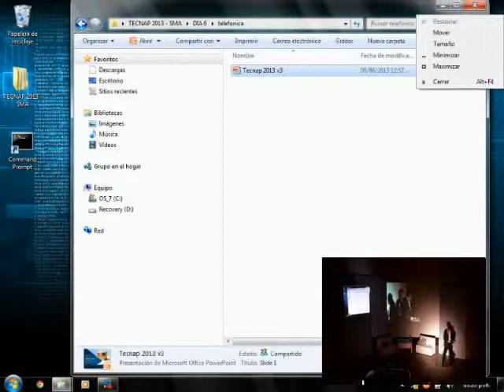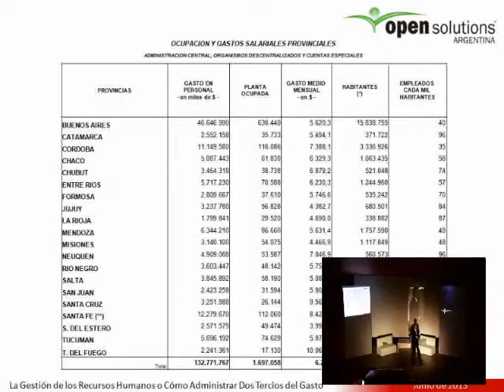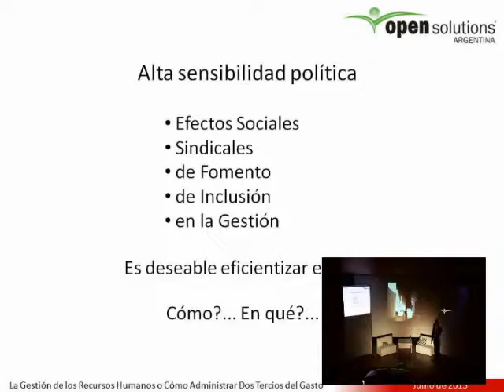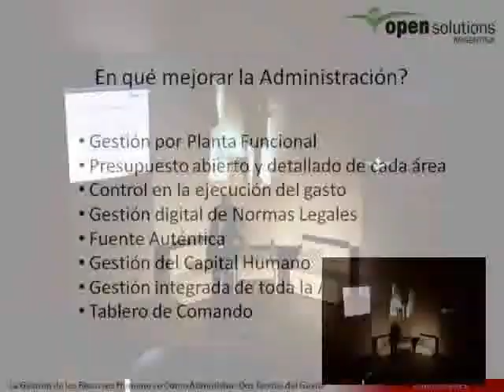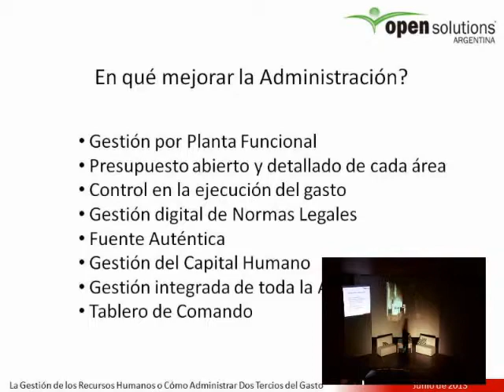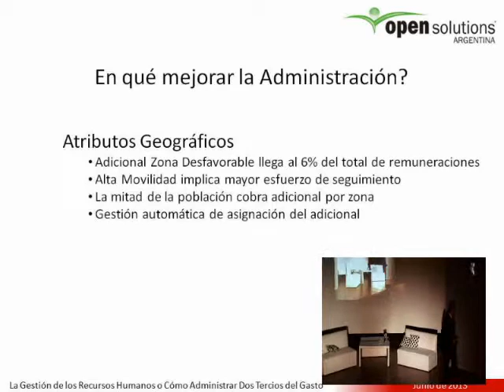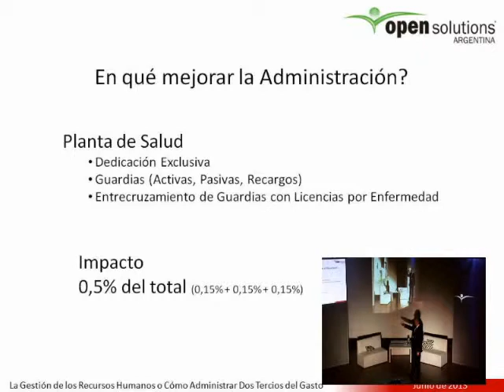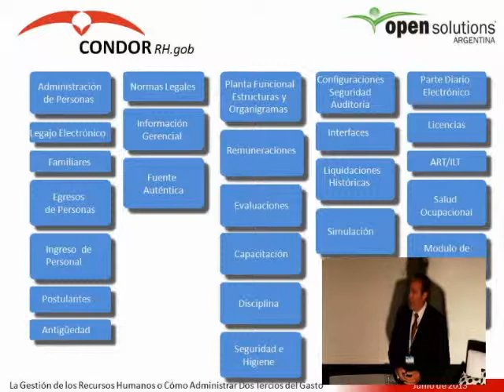Dr. Miguel Angel Calello - La Gestion de RRHH o como administrar dos tercios del gasto.